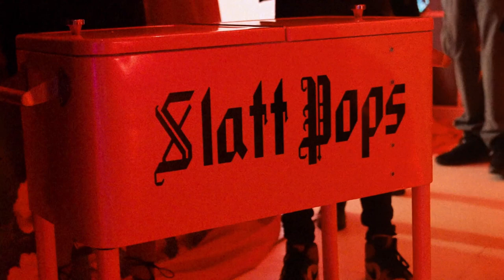Young Thug Slime Dirty 30th Birthday Party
Young Thug Slime Dirty 30
I got hired to capture Thugger 30th Birthday Party in Atlanta!
It was a wild night!

Music from Uppbeat (free for Creators!)